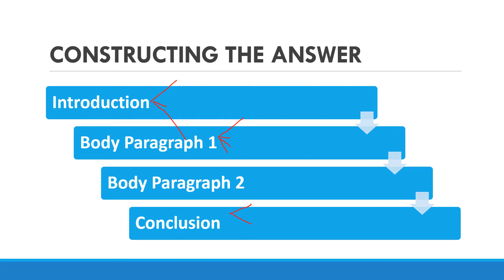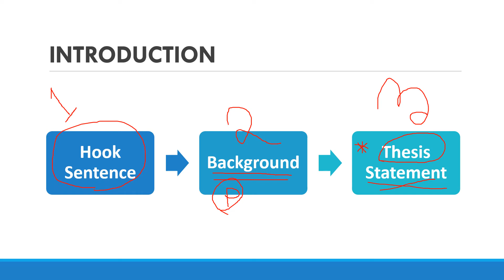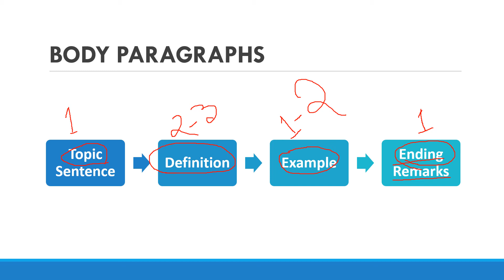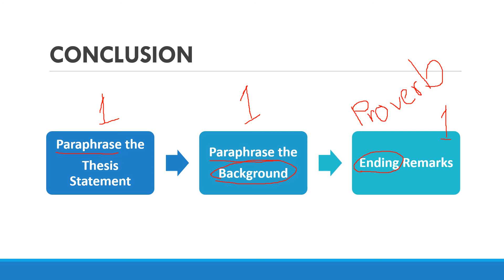Complete IELTS Academic | IELTS Writing Task 2 L2